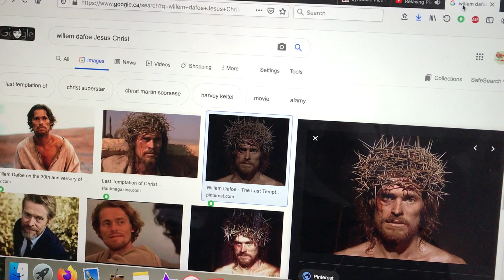The last temptation of Christ.